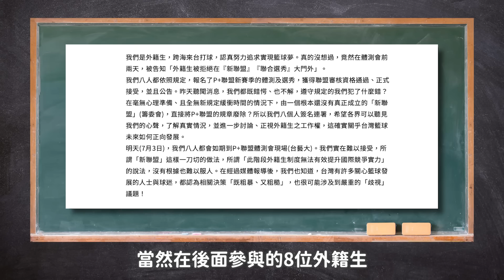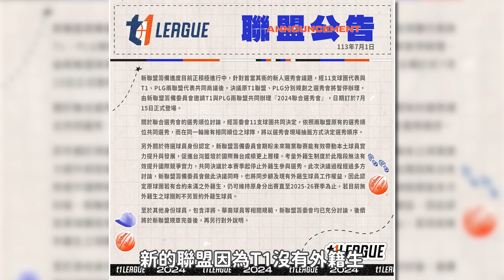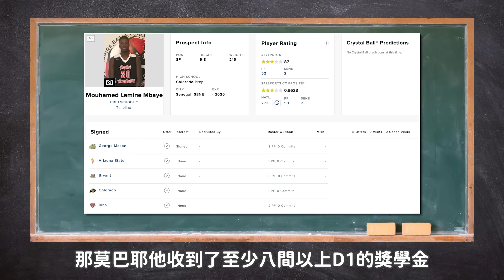「廢除外籍生」對台灣籃球到底是好是壞!? 如果給新聯盟建議的話，我想說的是..........